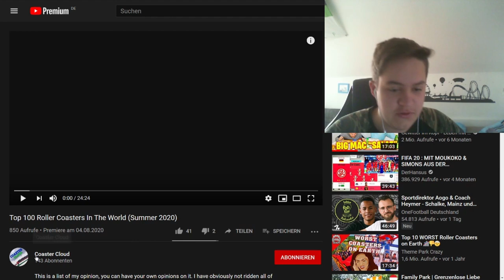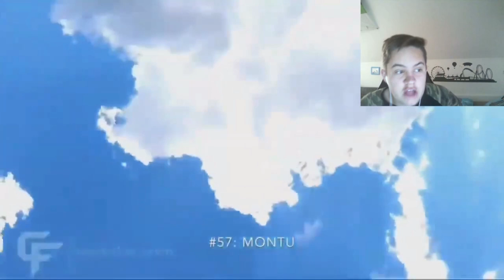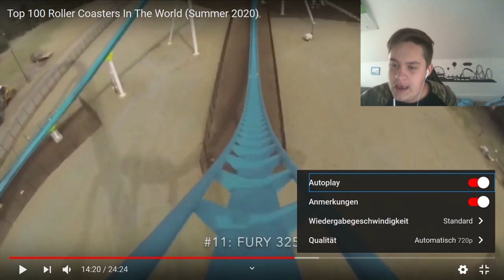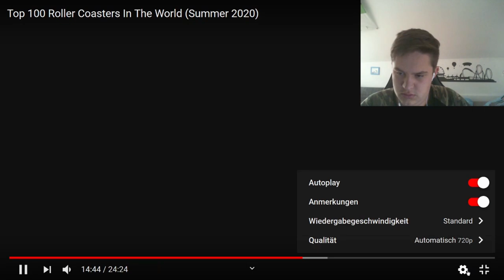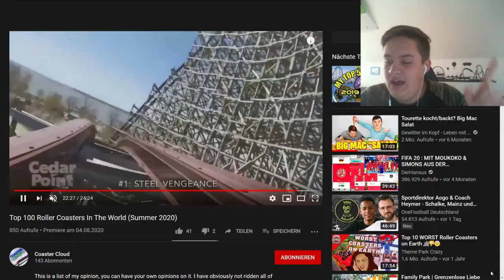Diese Platzierung macht mich wütend! Reaktion auf Top 100 Roller Coasters In The World February2020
Freue mich über jedes Feedback!

Schnitt/Aufnahme Programme: Magix Video Easy,  Audacity, OBS

Kamera: Panasonic Lumix Fz300, GoPro Hero 7 Black Edition, Samsung Galaxy A6

Fragen gerne in die Kommentare! ;D

Über einen Like und/oder Abo würde ich mich sehr freuen!